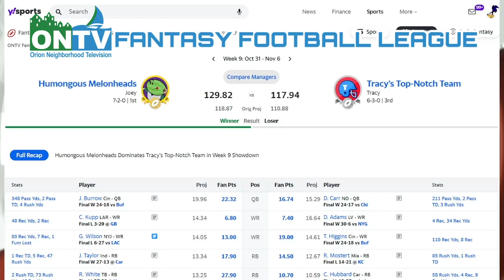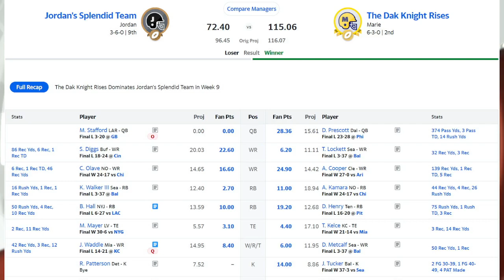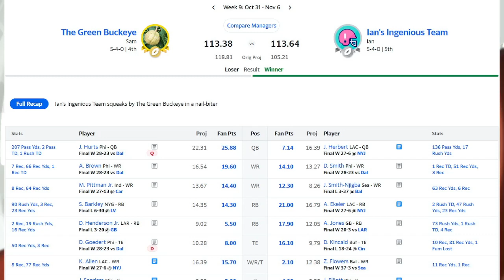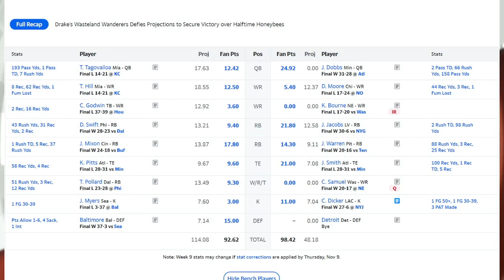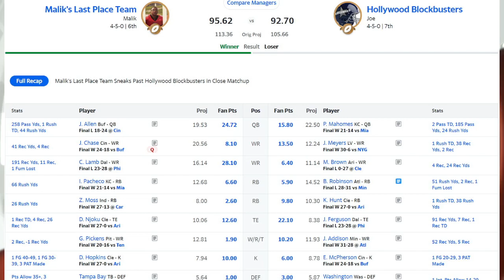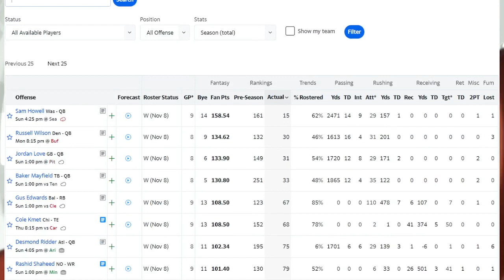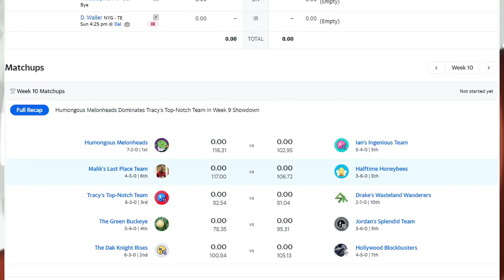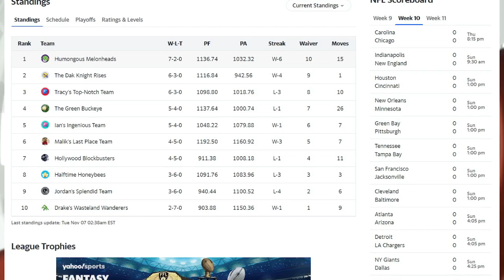ONTV Fantasy Football Week 9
Joey and Joe welcome in Jordan Tysick to recap Week 9, look at some waiver options, and look ahead to Week 10's matchups.